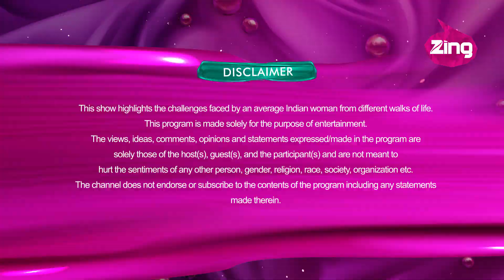Stunning Wedding Look | Episode 32 | Dazller Eterna Love Yourself | Nida Shaikh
Nida Shaikh | Stunning Offbeat Look For A Wedding
A wedding is a time of extravagant celebration not only for the couple-to-be but also for those around them. Our experts at ‘Dazller Eterna Love Yourself’ will teach you how to make heads turn by jazzing up your look and picking an offbeat shade for this wedding season. To know more tune in to Zing TV every Wednesday at 11 am.

Watch ordinary girls get extraordinary makeovers by following us here!